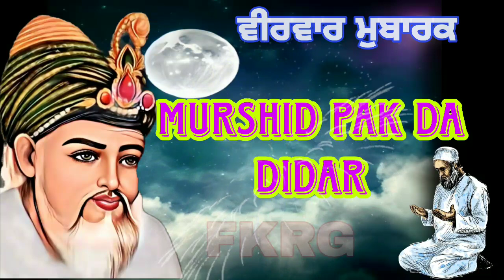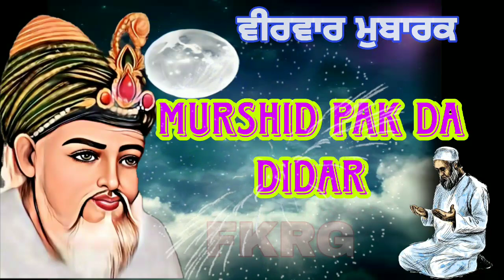ਮੁਰਸ਼ਿਦ ਪਾਕ ਦਾ ਦੀਦਾਰ | Murshid Pak Da Didar | Murshid Wala Kalma